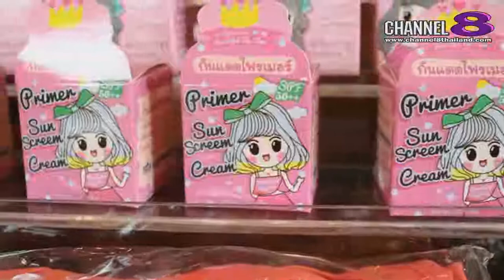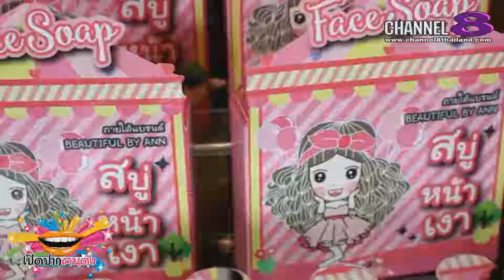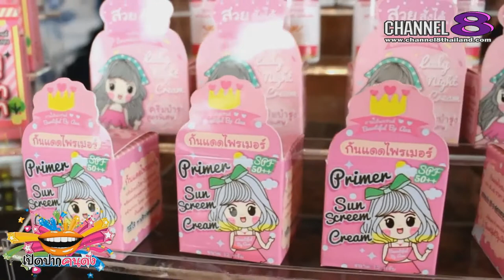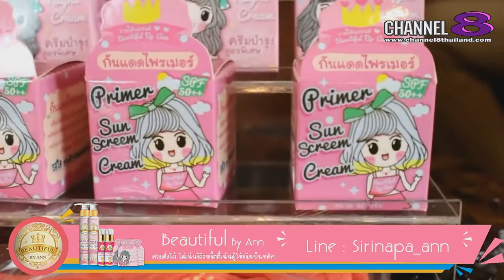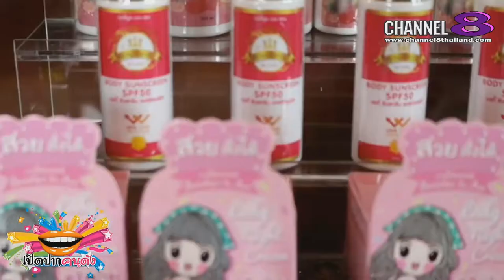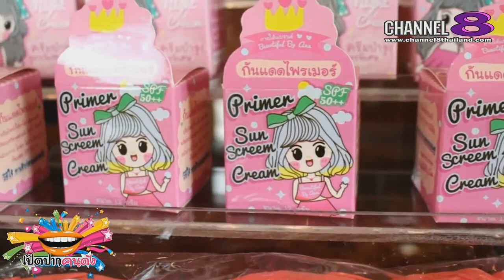Channel8Thailand : เปิดปากคนดัง 11-5-61